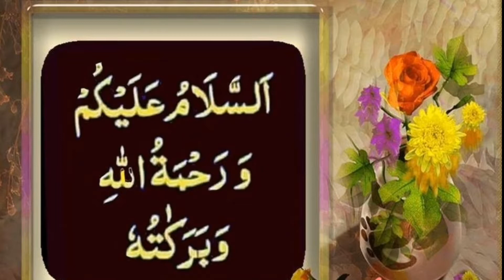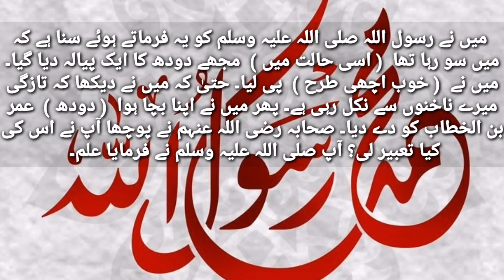Sahih bukhari Hadish No 79-80-81-82 // Hadish urdu tarjuma // Ashraf Ali Raeen